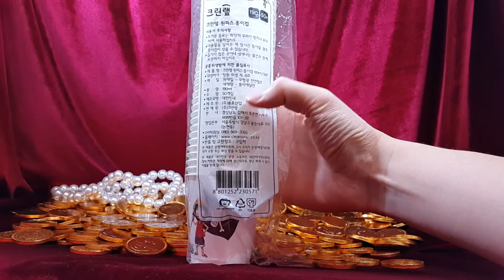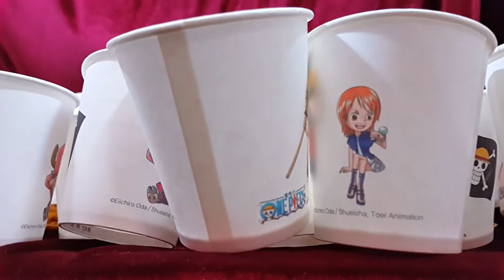장난감 황제의 보물창고 No.129 원피스 크린랲 종이컵 루피 쵸파 나미 Onepiece Toy Paper Cup ワンピース 连衣裙 Unboxing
이름:  원피스 크린랲 종이컵
종류:  캐릭터 종이컵
크기:  박스 크기 - 세로 약 50cm X 가로 약 13.5cm
           종이컵 크기 - 세로 약 7.5cm X 가로 약 6cm
제조회사: 용호산업(한국) / 판매: 크린랲
제조년월: ?
발매가격: 약 1 ,500원

원피스는 바다를 무대로 해적왕이 되려는 바닷사람들의 모험을 다룬 만화입니다. 그래서 해적이라 하면 왠지 멋져보이고 자유로워 보입니다. 예전에 '풀어헤드 코코'라고 비슷한 소재의 만화를 보면서 가슴설레어 하기도 했었죠. 원피스의 캐릭터가 그려진 종이컵이라고 해서 신기해서 사봤습니다. 50개나 들어있는데 과연 어느 캐릭터가 그려져 있을까요? : D

Name: One Piece clean wrap paper cups
Type: character paper cup
Size: box size - Vertical about 50cm X side about 13.5cm Paper cups size - length of about 7.5cm X side about 6cm
Production company: Yongho Industrial (Korea) / Sales: clean wrap
Manufacturing date:?
Sale price: about 1,500 won

One Piece is a manga dealing with the sea of people of adventure to become a pirate king of the sea on the stage. So, say the pirates, it appears free to looks somewhat nice. Such as similar Comics "Full ahead Coco" previously. One Piece character has tried buying a wonder as a paper cup that was drawn. Also 50 contains do you really which character is drawn? : D

名前：ワンピースきれいな包装紙コップ
タイプ：文字紙コップ
サイズ：ボックスサイズ - 13.5センチメートル紙コップサイズ約タテ50cm程度X側 - 約7.5センチメートルX側の長さは約6センチメートル
制作会社：ヨンホ工業（韓国）/売上高：クリーンラップ
製造日：？
販売価格：約1,500ウォン

ワンピースは、ステージ上の海の海賊王になるために冒険の人々の海を扱う漫画です。だから、海賊は言う、それは多少の素敵なルックスに無料で表示されます。このような類似のコミックとして「先にフルココ"以前。ワンピースのキャラクターが描かれた紙コップのような不思議を購入しようとしています。また、50は、描画される文字本当にあなたを行う含まれていますか？ ：D

产品名称：海贼王干净的保鲜膜纸杯
类型：角色纸杯
尺寸：箱尺寸 - 约13.5厘米纸杯尺寸的垂直大约50cm×旁边 - 约7.5厘米X侧约长6厘米
制作公司：龙湖工业（韩国）/销售：干净的保鲜膜
生产日期：？
销售价格：约1500韩元

海贼王是漫画与冒险海的人打交道，成为舞台上的海的海盗王。所以，说海盗，似乎随意看起来有点漂亮。如类似的漫画“全速前进可可”之前。海贼王人物曾试图购买一个奇迹，作为纸杯的绘制。另外50包含你真的该字符被描画？ ：D

Nombre: One Piece vasos de papel envoltura limpia
Tipo: Carácter vaso de papel
Tamaño: tamaño de la caja - vertical cerca de 50cm X lado sobre Papel 13.5cm tazas tamaño - longitud de aproximadamente 7,5 cm lado X cerca de 6cm
Compañía de producción: Yongho Industrial (Corea) / Ventas: abrigo limpia
Fecha de fabricación:?
Precio de venta: sobre ₩ 1500

One Piece es un manga que trata con el mar de gente de aventura para convertirse en un rey de los piratas del mar en el escenario. Por lo tanto, dicen los piratas, parece libre de miradas un poco agradables. Tales como Comics similares "toda máquina Coco" previamente. Uno de los personajes pieza ha intentado comprar una maravilla como una taza de papel que fue dibujado. También contiene 50 ¿realmente qué personaje se dibuja? : D